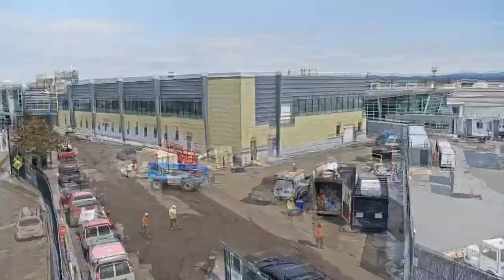New Wing Opens at BTV - October 2022 (Paid Post)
This time-lapse video features footage from the BTV staff and a walk-thru of the new TSA checkpoint and waiting area by freelance photographer, Cat Cutillo.